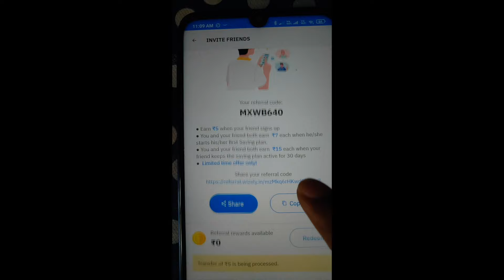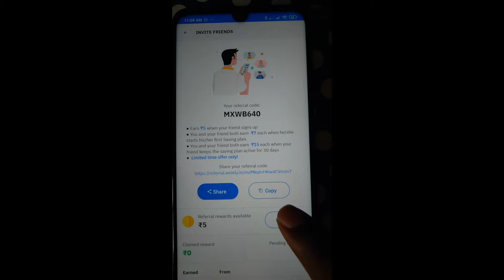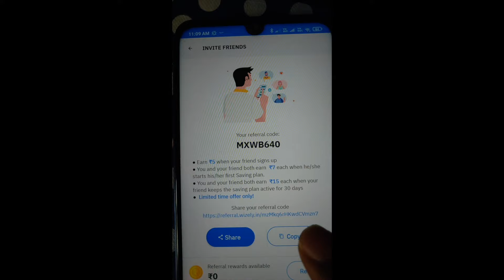No Minimum Redeem Locha🔥Refer and Redeem Instantly in Bank Account via UPI id | Redeem Signup Bonus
New refer and earn app with live redeem.